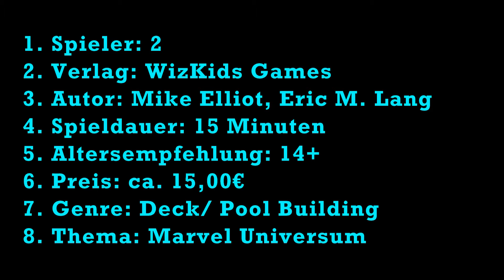Marvel Dice Masters: Avengers vs. X-Men - Brettspiel Review (deutsch)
Seid ihr Fans von Deckbuilding-Spielen wie Dominion oder Thunderstone? Oder mögt ihr Sammelkartenspiele wie Magic the Gathering? Dann haben wir einen brandheißen Tipp für euch: Marvel Dice Masters: Avengers vs. X-Men. Das spannende an dem Spiel? Statt Karten verwendet man Würfel! Das klingt nicht nur interessant, sondern macht auch noch sehr viel Spaß. Mehr dazu erfahrt ihr in unserem Video.